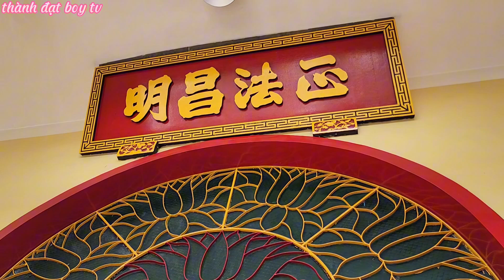Chùa Long Hoa | Có 3.000 tượng Phật Dược Sư , 360A Bến Bình Đông ,Quận 8